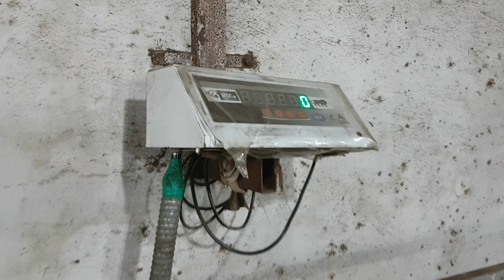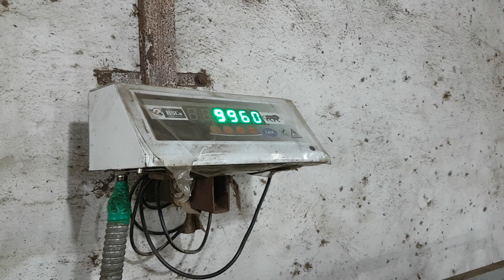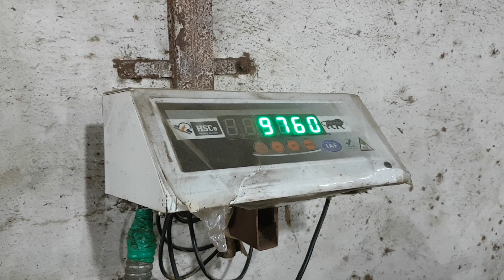Big Goats Of Barkat Goat Farm Mumbai.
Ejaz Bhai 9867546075